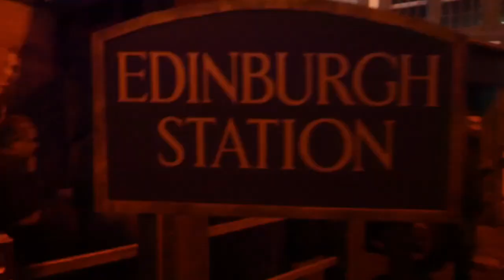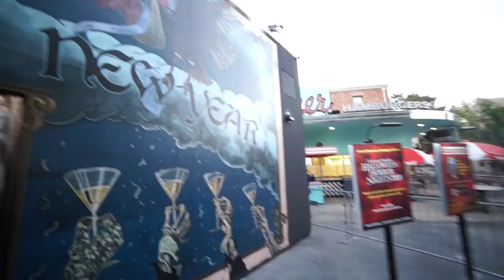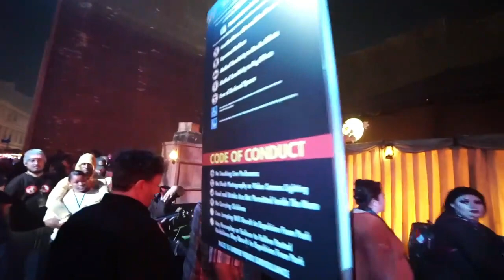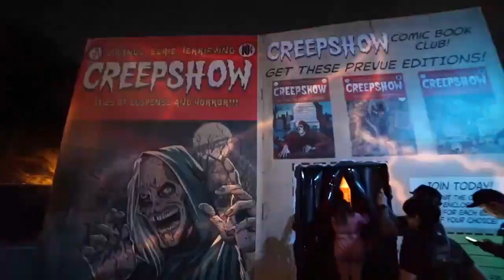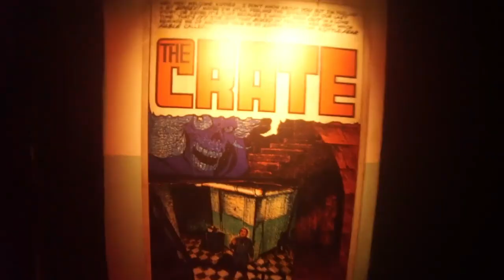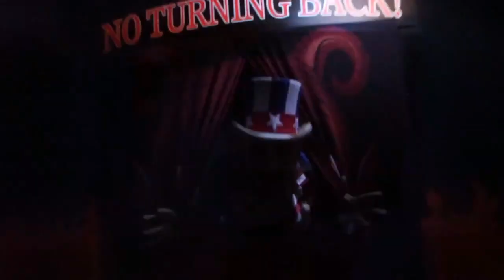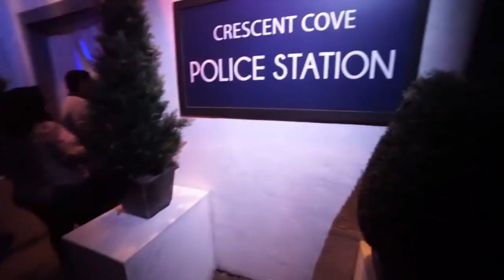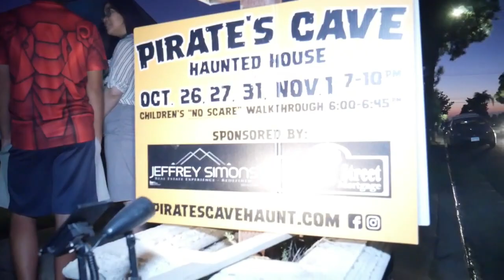Nights of Horror: Origins | Chapter 10 | 2019: The Benchwarmers | Year 2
On this episode of Nights of Horror Origins, we dive into arguably Nights of Horror's best year yet! 2019 Haunt Season and what transpired that would change the course of Nights of Horror forever!
(Description and Links for things)